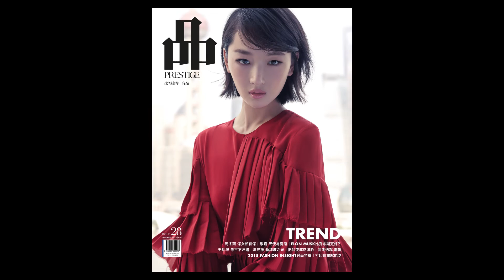品Prestige 9月号 TREND潮｜周冬雨 ZHOU DONGYU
9月号封面人物：周冬雨 谋女郎有谋

中国大导演张艺谋眼中的奇葩，展现令人惊讶的智慧。18岁出道，一夜成名，重返校园，毕业，恋爱，蓄势待发；23岁的周冬雨急着长大，不随波逐流。

Chinese actress Zhou Dongyu, whose claim to fame came when she played the lead in Director Zhang Yimou's film The Love of the Hawthorn Tree, is back on the public’s radar after a hiatus. Having graduated from the Beijing Film Academy in June, she has since starred in five movies. What more is in store? Tan Chew Yen reports in 品Prestige September 2015 issue.